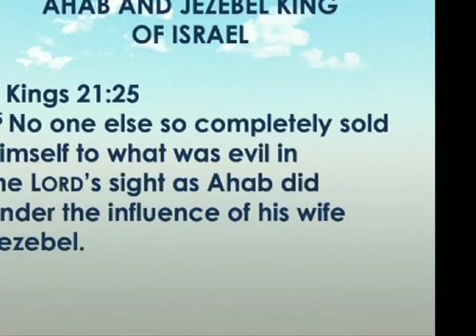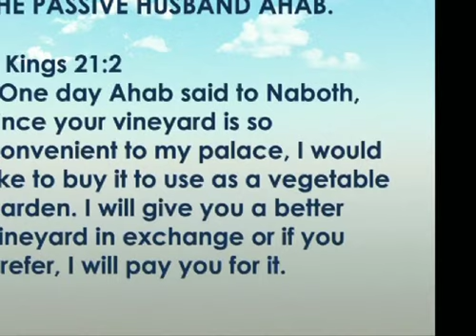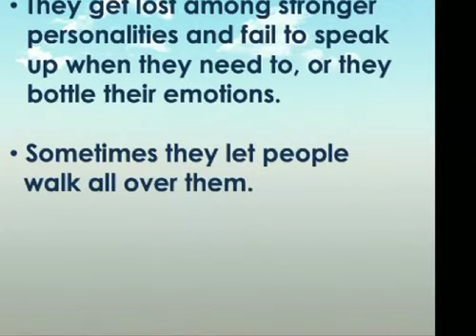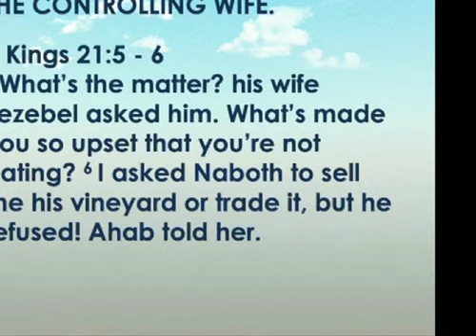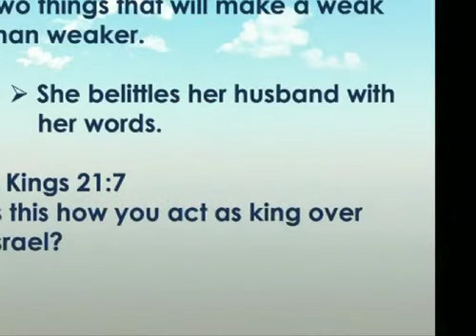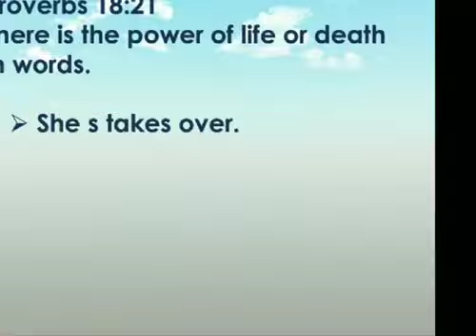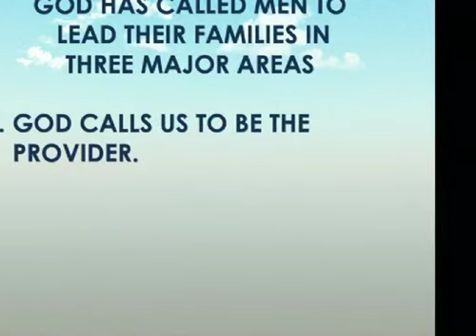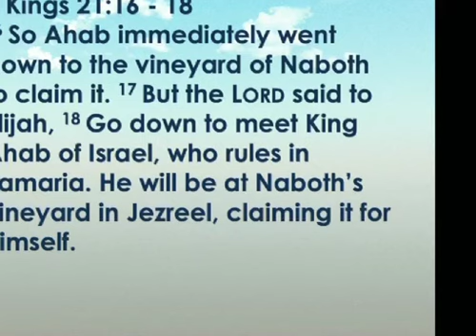08.19.20 The Marriage of Ahab and Jezebel.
Pastor Victor's 3rd message in his marriage series "Marriages of Biblical Proportions".